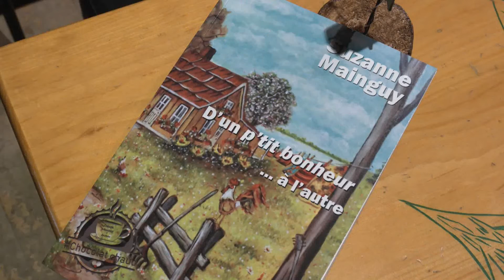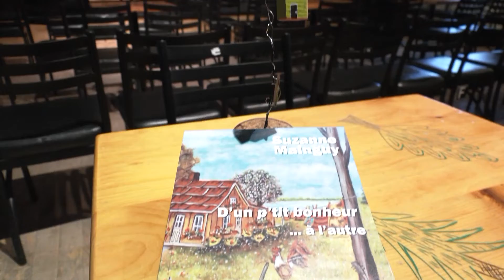L'auteure Suzanne Mainguy qui nous parle de son dernier livre "“D’un p’tit bonheur… à l’autre"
Ma collègue Marie Blouin nous fait découvrir une auteure qui vient de lancer cet automne un 6e roman “D’un p’tit bonheur… à l’autre”, Mme Suzanne Mainguy de Boischatel